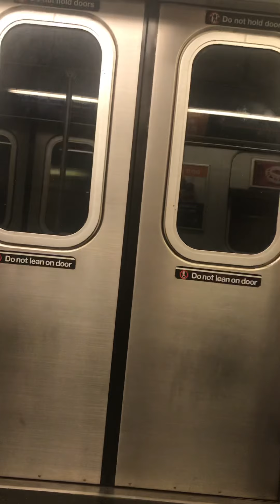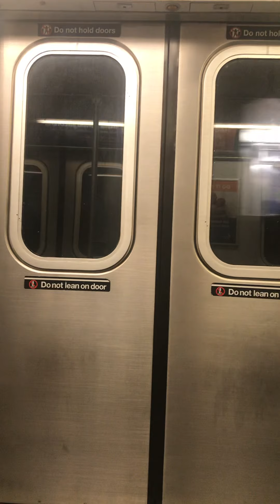Ride on Brooklyn bound R142 2 to Chambers St